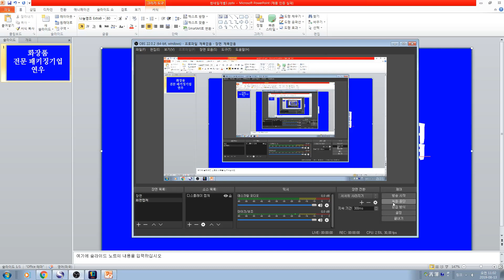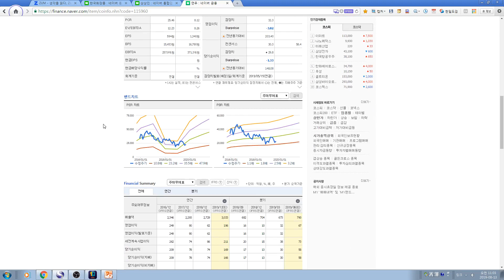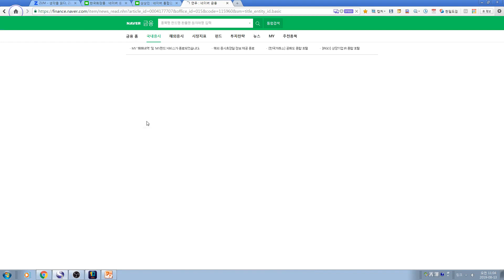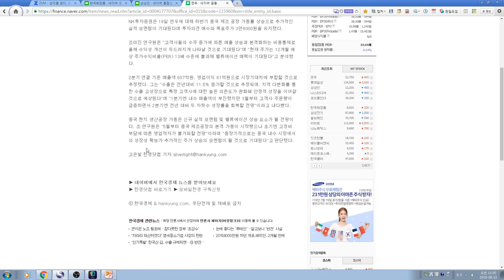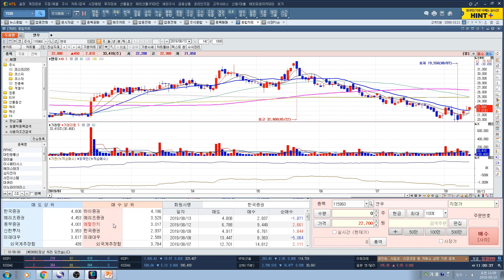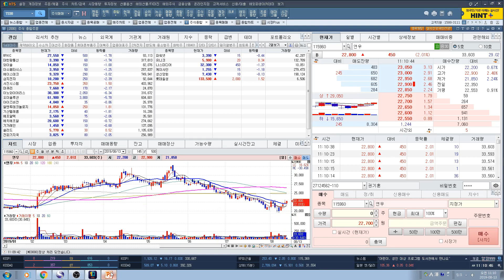[주식투자]화장품 전문 패키징기업 연우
화장품 전문 패키징기업 연우